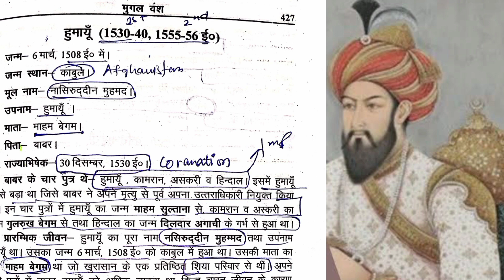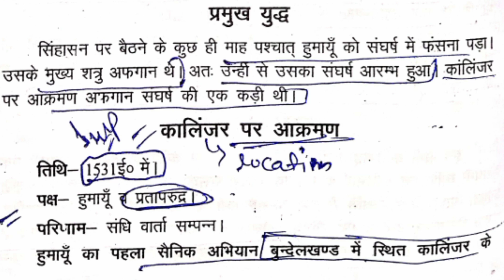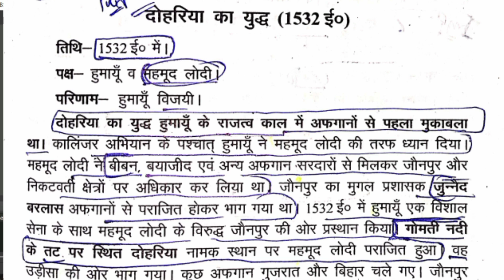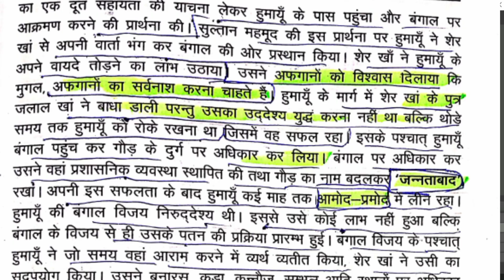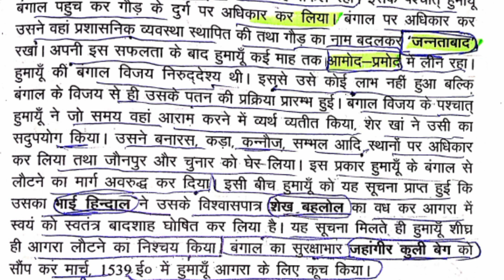हुमायूं के प्रमुख युद्ध। हुमायूं कोन था।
babur द्वारा लड़े गए युद्ध।बाबर कोन था